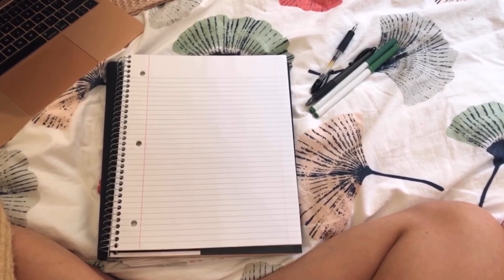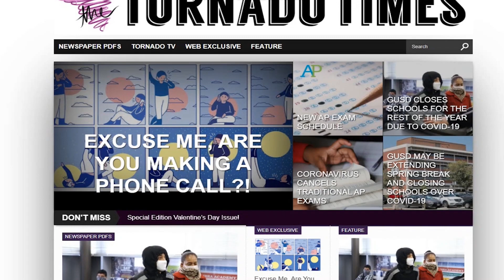Morning Edition for April 13th